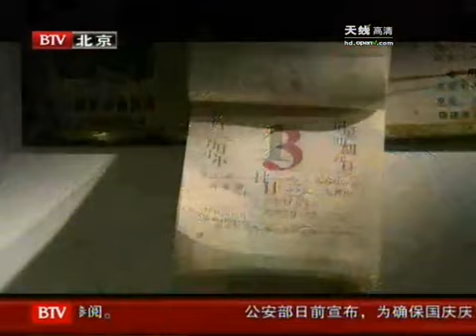国庆家宴看变迁 西红柿生吃熟吃都有营养 - part 3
国庆家宴看变迁 西红柿生吃熟吃都有营养